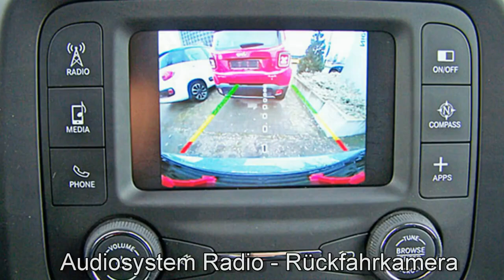Jeep Renegade MY17 Trailhawk Motor Village Berlin jetzt Stell.